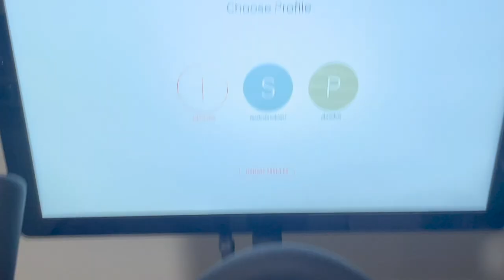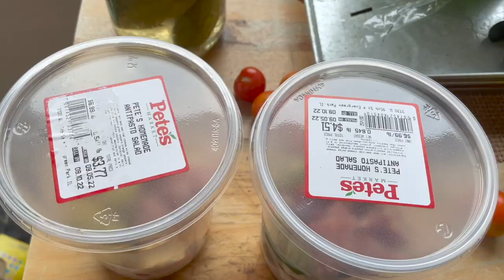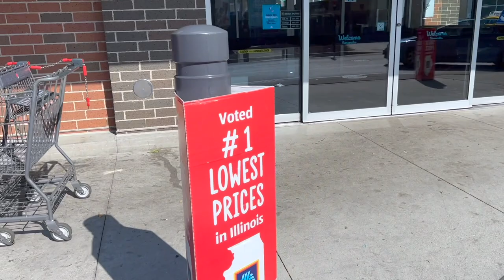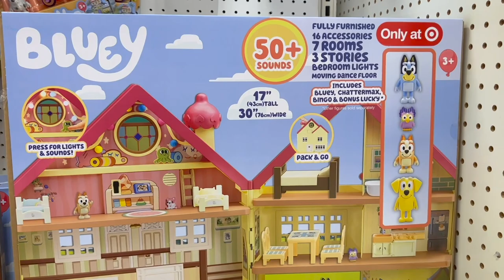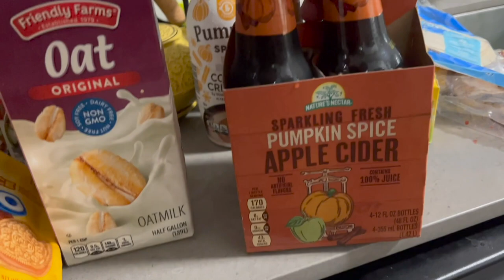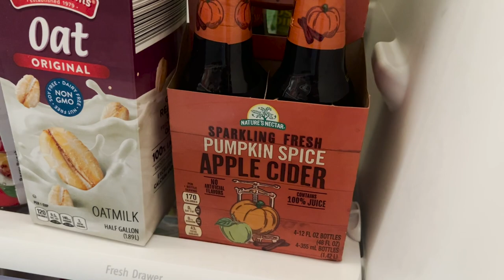The Summer vs. Autumn Internal Battle! | Fall Treats & No Sleep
We just can't make up our mind! Do we want summer to hang on a little longer... Or are we welcoming fall with open arms? A little bit of both! On Labor Day we get stuff done around the house before heading to the southside for an evening of grilling and backyard shenanigans. On Tuesday Peter takes the day off of work to recuperate after some sleepless nights. Slowly but surely we'll get it figured out! Then we take you shopping Target, Aldi, and Jewel for groceries and fall treats. Cheers!